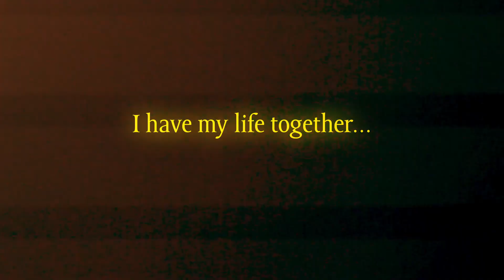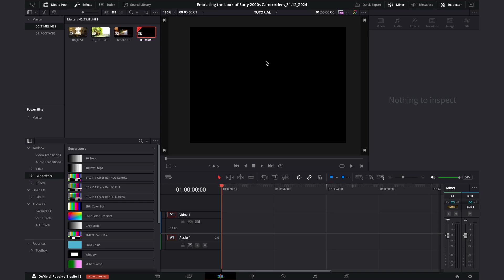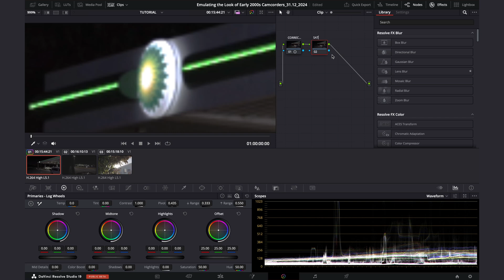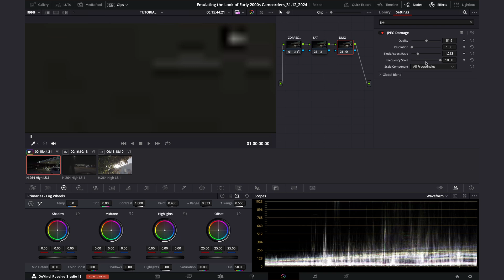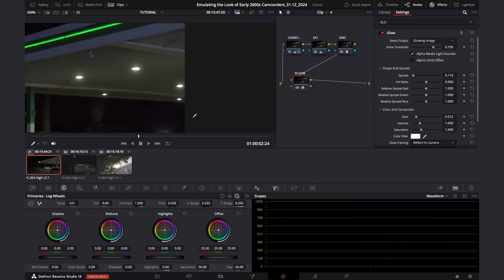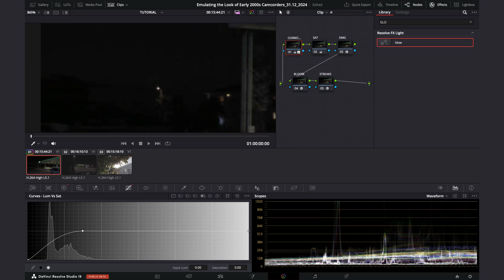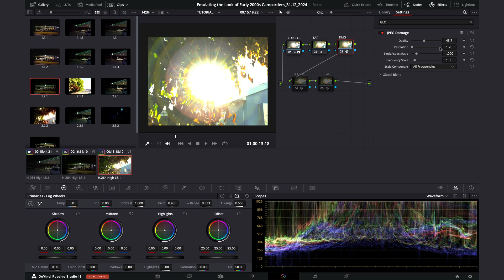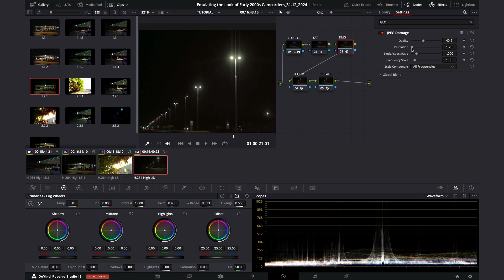Emulating the Retro Look of Early 2000s Camcorders | DaVinci Resolve Tutorial